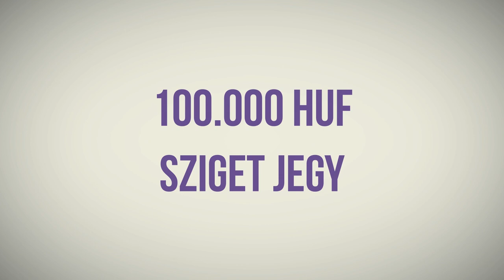"Egy pofon belefér a gyereknevelésbe" TASZ20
A TASZ 20. születésnapjának alkalmából a szabadság témakörét jártuk körbe. Kiváncsi vagy, mit gondolnak a diákok a szabadságról? Ha szívesen meghallgatnád mit gondolnak az általunk megkérdezett diákok a hajléktalanságról, a prostitúcióról, a párkapcsolati erőszakról vagy éppen a szavazásról, nézd meg a velük készített kisfilmjeinket, amelyben őszintén mesélnek a meglátásaikról, véleményükről.

Készíts maximum 1 perces videót és nyerj 100.000 forintot vagy a 3db Sziget hetijegy egyikét!

Zene: Másik Marco és Timo Müller